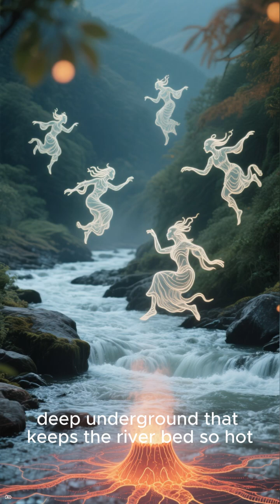The Deadly Boiling River of the Amazon 🌊🔥 Mystery Explained in 60 Secs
Deep in the Amazon lies the Shanay-Timpishka, a river so hot it can boil alive anything that enters. Stretching for four miles, its waters are near boiling—yet the nearest volcano is hundreds of miles away.

Is it geothermal activity… or something even more mysterious? Discover the chilling truth about the Amazon’s Boiling River in this 60-second breakdown.